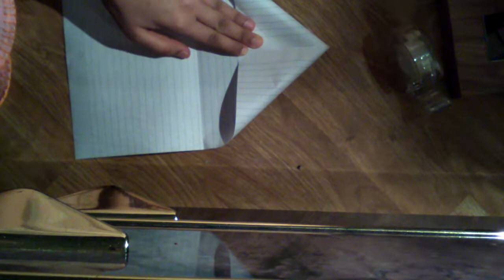آموزش درست کردن کاردستی با کاغذ